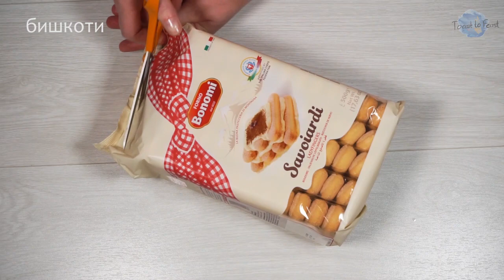Как да направим Тирамису | Видео рецепта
Деликатен италиански десерт от напоени с кафе бишкоти, обгърнати с пухкав крем от яйца, маскарпоне и сметана.
Подготовка 40 минути плюс охлаждане

Необходими продукти

Кафе
250 мл еспресо или силно кафе, направено с 2 с.л. разтворимо кафе
1 с.л. Кафе ликьор /бренди/ром/Марсала
2 с.л. кафява захар
1 с.л. какао

Крем
3 големи яйца
100 г захар
250 г маскарпоне
450 мл сметана, неподсладена
1 с.л. Кафе ликьор /бренди/ром/Марсала

34 бишкоти
30 г какао

1. Направете кафето и добавете 2 с.л. кафява захар, 1 с. л. какао, 1 с.л. ликьор. Разбъркайте и изсипете сместа в плитък съд, за да се охлади напълно.

2. Сложете яйцата и захарта в подходящ съд за водна баня. Разбийте яйцата със захарта за около 3 минути, докато сместа се сгъсти и побелее. Поставете купата върху тенджера с вода, като купата не трябва да докосва водата. С помощта на миксер, непрекъснато разбърквайте яйчената смес, докато същата утрои обема си. Отстранете купата и продължете да разбърквате докато сместа се охлади. Може да охладите сместа по-бързо, като поставите купата в друг съд със студена вода, и разбърквате, докато сместа изстине.

3. В отделна купа разбийте сметаната с миксер. За да се получи пухкав крем, сметаната трябва да е студена. Разбиването на сметаната трябва да започне на бавна степен, след това преминаваме на бърза степен.  Добавете маскарпонето, което предварително  сме разбъркали, за да придобие по-мека консистенция. Най-накрая, прибавете яйчената смес, която трябва да е напълно охладена.
4. Потопете бишкотите в сместа с кафе, една по една. Бишкотите трябва да бъдат леко напоени, без да се разкашкват.
5. Покрийте дъното на тавата (35x25см) с бишкоти и разпределете отгоре ½ от крема. Повторете процедурата с останалата част от бишкотите и крема.
6. Поръсете с какао и оставете десерта в хладилника за най-малко 4 часа.